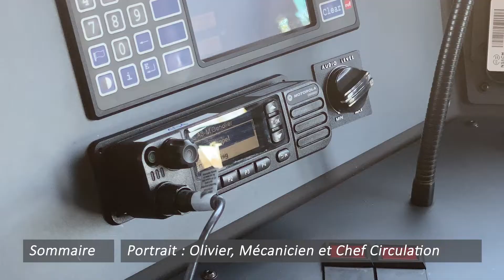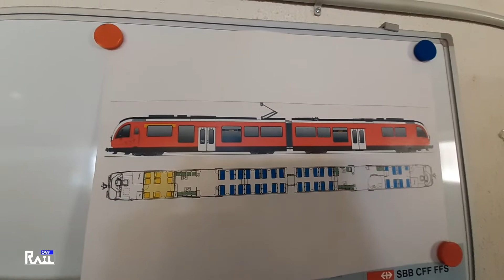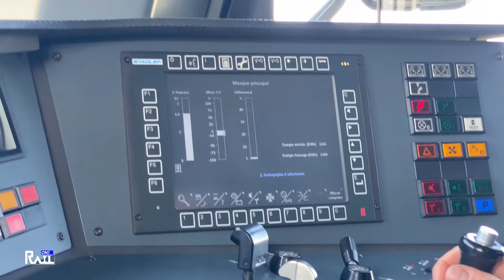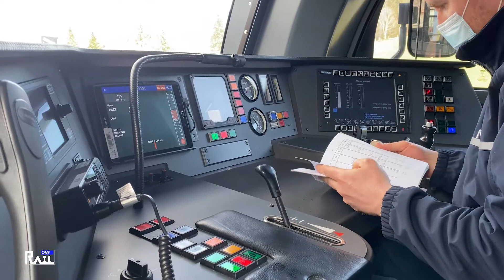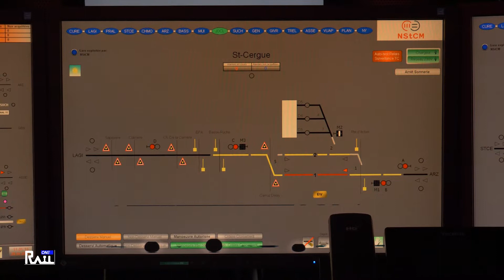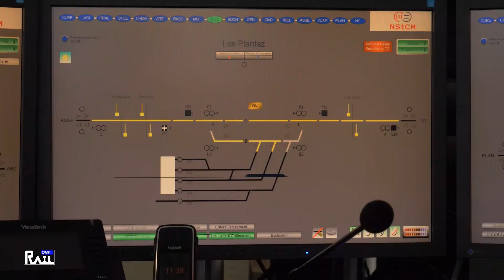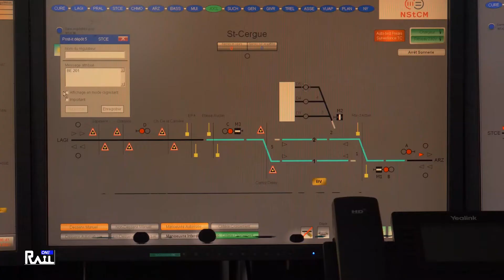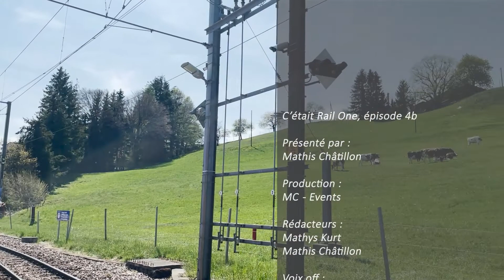[S1-E04b] Nyon-St Cergue-La Cure - Rail One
Deuxième partie consacrée au NStCM. Nous avons souhaitez ici nous intéresser au renouvellement du matériel roulant, à Olivier qui nous a ouvert les portes de sa cabine de conduite (des explications plus détaillées de la conduite seront à retrouver dans Rail One Express), du Centre de Gestion du Trafic avec Ludovic qui nous passe en revu le logiciel utilise et pour terminer le tout nouveau dépôt/atelier de Trélex vous sera présenté en 3D.

Au sommaire :
00:00 - Lancement de l'émission
01:45 - Interview : Pascal Juillerat, Responsable de la Maintenance du matériel roulant
05:51 - Portrait : Olivier, Mécanicien et Chef Circulation
14:30 - Installations : Le Centre de Gestion du Trafic
24:34 - Interview : Ludovic, Chef Circulation
27:04 - Le futur dépôt/atelier de Trélex
29:56 - Fin de l'émission